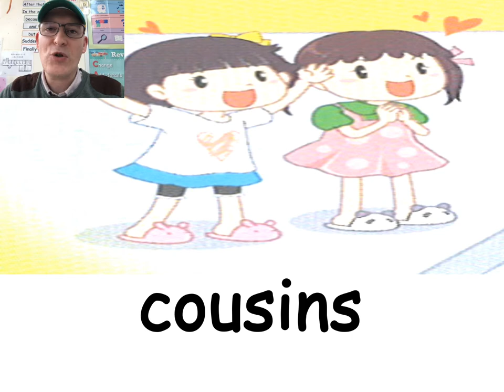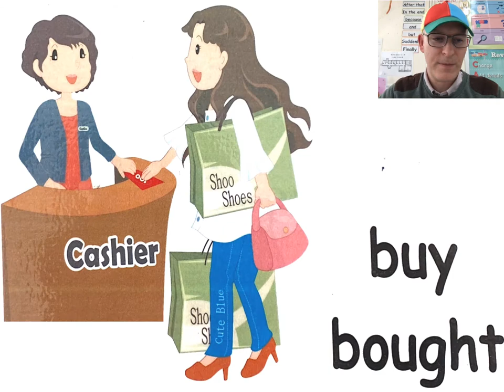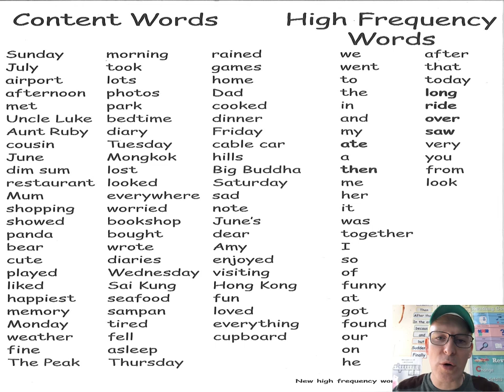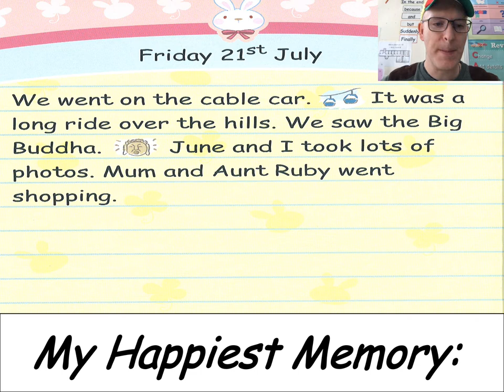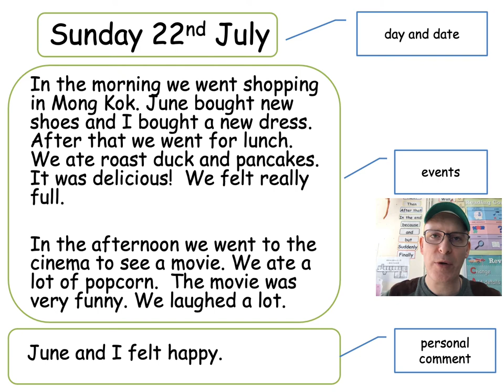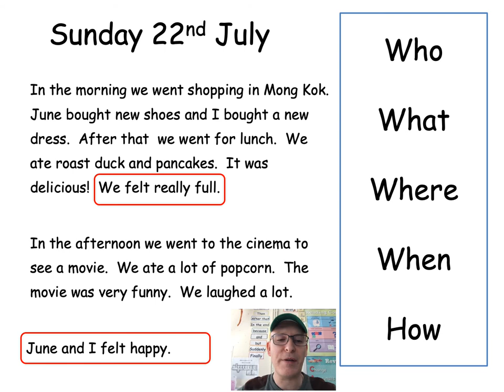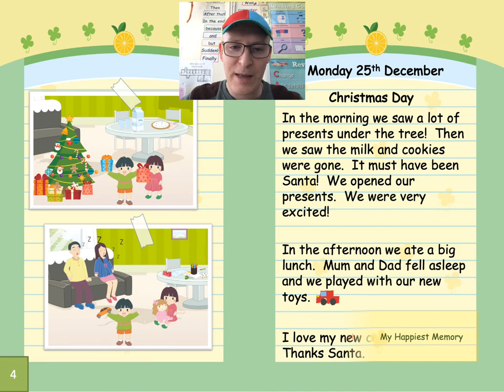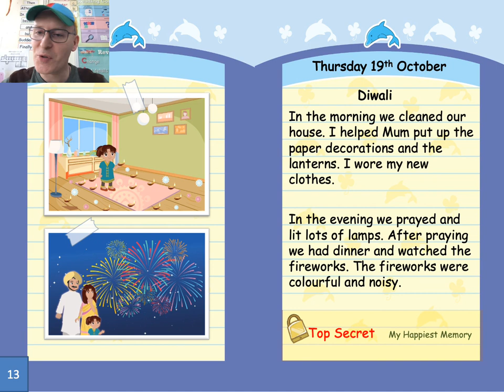Space Town P3 Unit 17: Amy's Diary-Big Book & Content Words (CWs)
This video is an audio recording of the big book and content words resources used in Unit 17: Amy's Diary currently used in the Space Town Programme for primary three respectively. It was recorded with the sole intention of aiding my students during the prolonged school suspension due to the Covid-19 pandemic.
I hope you find it useful. Thank you.

Recorded by Samuel Alexander Barbour (Teacher Ham)